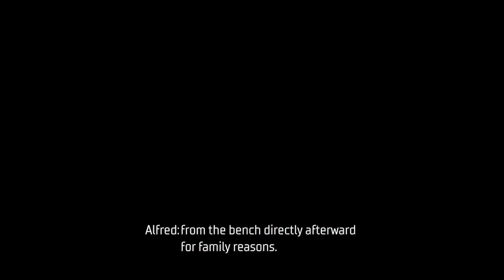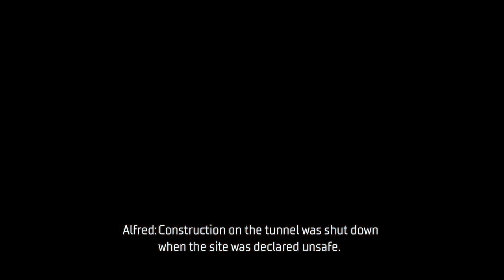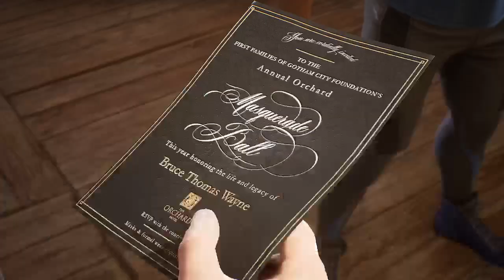Gotham Knights Walkthrough Gameplay Part 13 Chelsea Tunnel